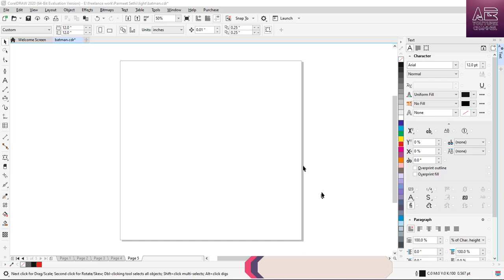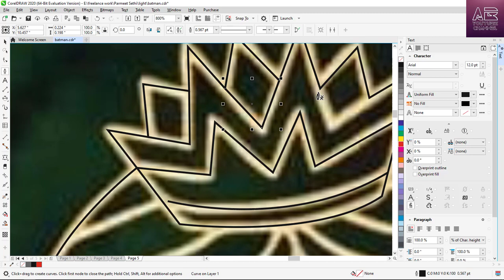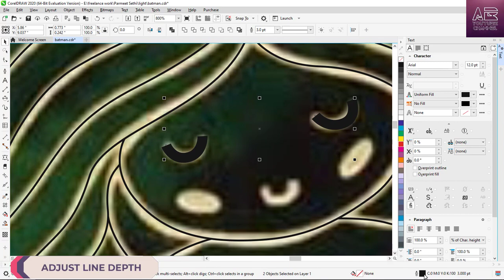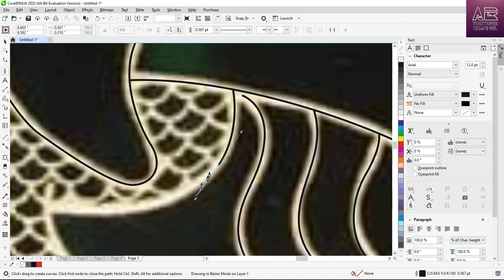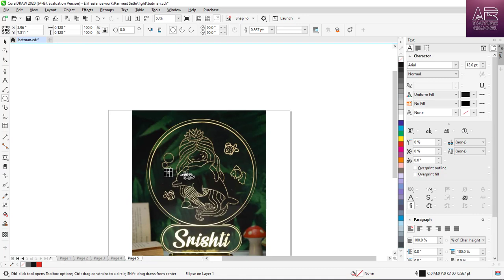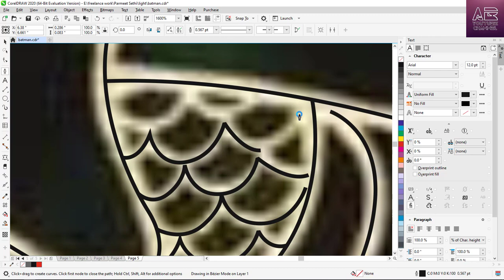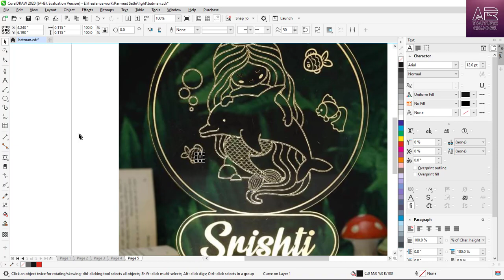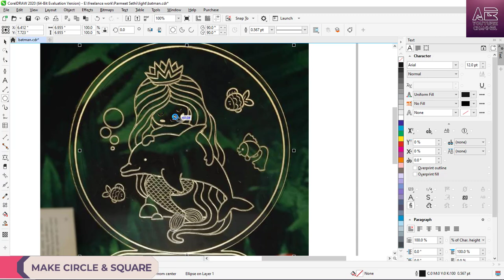Draw Lineart in Coreldraw Tutorial for Beginners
Hello Friends,
Welcome To Allrounder Bhai YouTube Channel.
My Name Is Sunil Kumar

In This Video, I Will Teach You How To Create Lineart In CorelDraw.

Is YouTube Channel Ke Andar Aapko Photoshop, CorelDraw, Illustrator, Animate, Audition, After Effects, 3Ds Max, HTML, CSS etc. Par Basic Se Professional Kai Saare Tutorials Mil Jaenge.